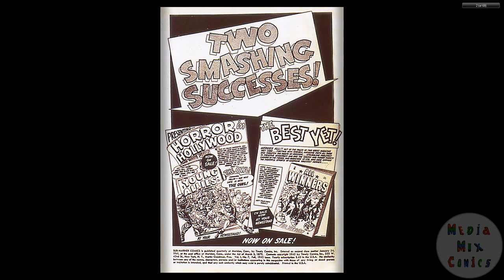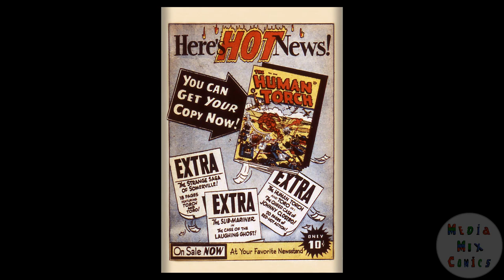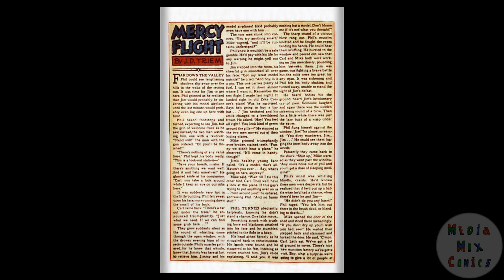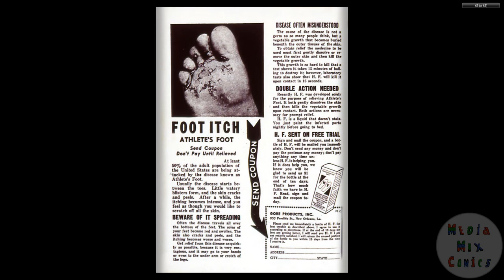194209 Sub Mariner Comics v1 007 Fall